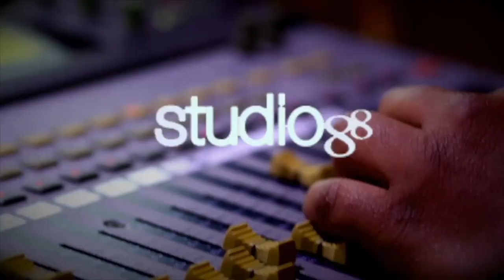Enrique Crespo en el Noti-Gusto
Juan Carlos Pichardo en la sátira a Enrique Crespo en el Gusto de las 12